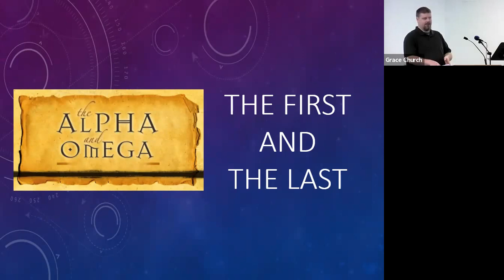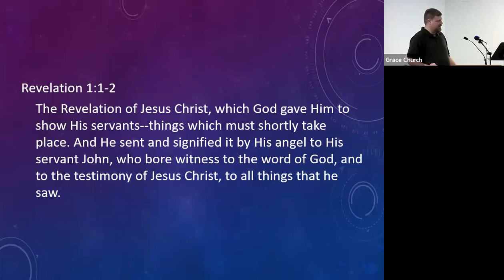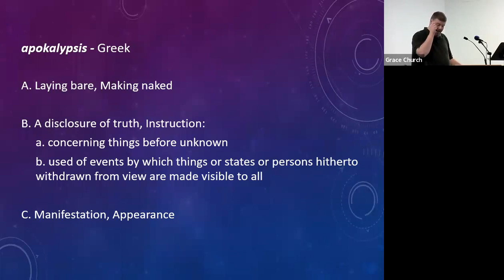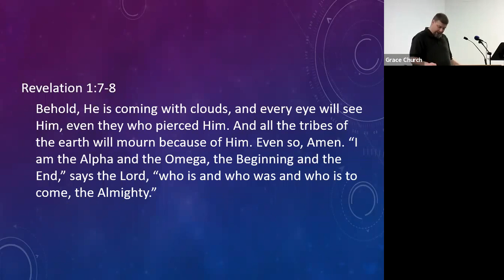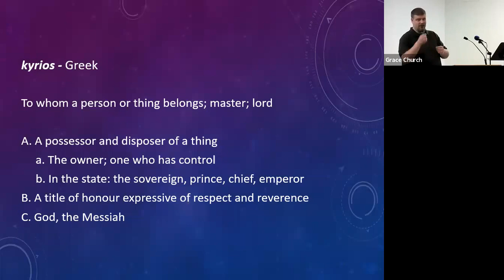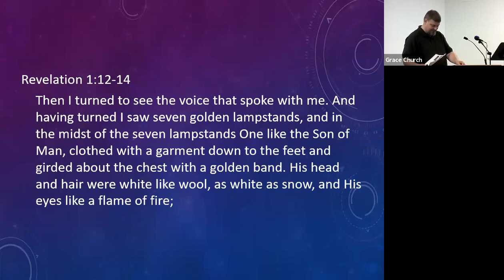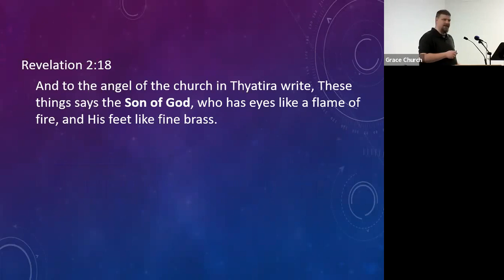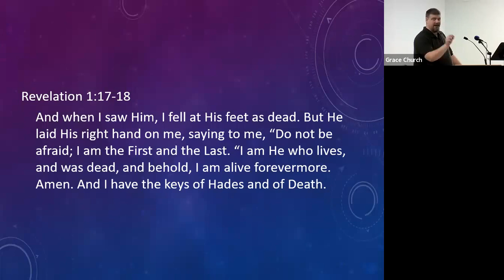Grace Church Sermon 2022/01/23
Jesus, The First and Last.  Josh Steele, Speaker